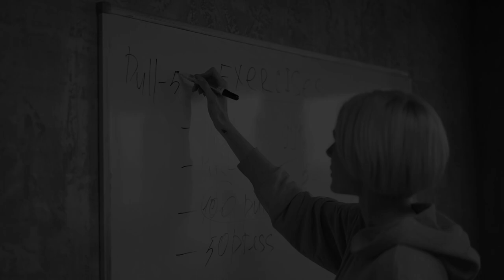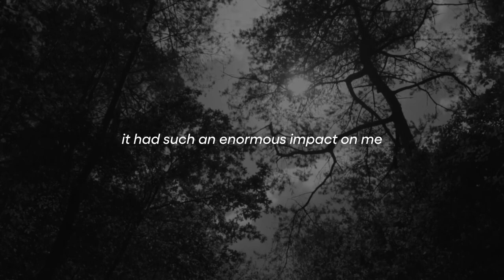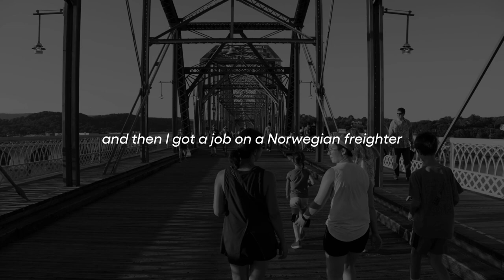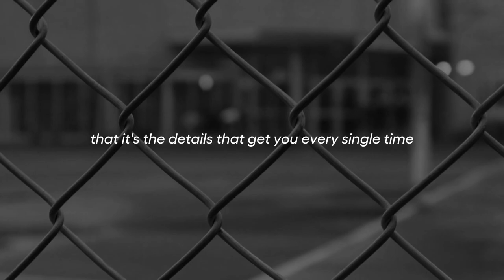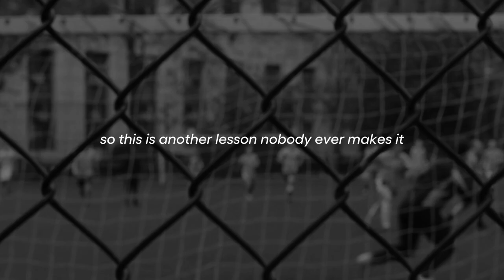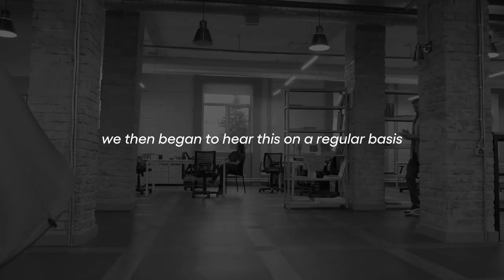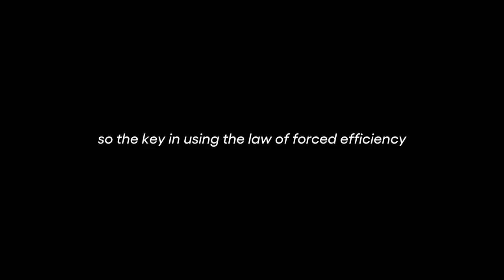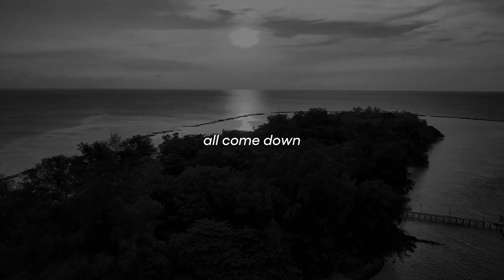THE LONG ROAD TO SUCCESS - Motivational Video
The Long Road To Success - Brian Tracy - Motivation

Brian Tracy is a Canadian-American motivational public speaker and self-development author. He is the author of over eighty books that have been translated into dozens of languages. His popular books are Earn What You're Really Worth, Eat That Frog!, No Excuses!

At Let's Become Successful, we transform the original content from shows, podcasts, and key-notes to provide the viewers with a more immersive experience.

1. The videos have no negative impact on the original works.
2. The videos we make are used for education purposes.
3. The videos are transformative in nature.
4. We use only the audio component and tiny pieces of video footage, only if it's necessary.